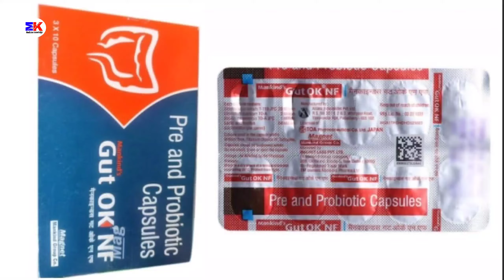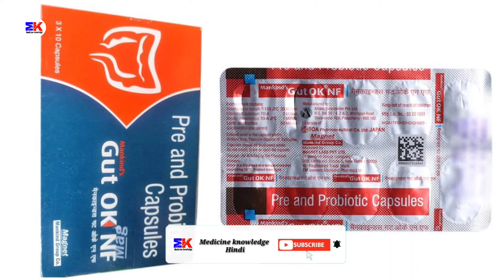Gut Ok NF Capsule | Pre And Probiotic Capsules | Gut OK NF Capsule Uses Benefits Dosage Review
Gut Ok NF Capsule | Pre And Probiotic Capsules | Gut OK NF Capsule Uses Benefits Dosage Review in Hindi

kindly note